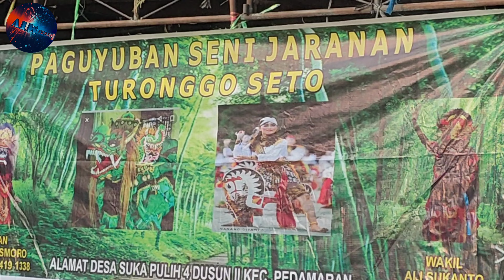jaranan ndadi turonggo seto sukapulih @infoslotgacorindonesia JARANAN @JARANAN KENDANG KEMPUL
jaranan turonggo seto sukapulih
Ok lur .jumpa lagi di channelnya janur mtv .channelnya campur campur yg pnting happy.ok kli ini janut mtv mempersembahkn .budaya kesenian jaranan .lngsung saja tonton vidionya smpai selesai.

Oiya teman janur mtv .jgan lupa klik tombol subcribnya dan tekan tombol loncengnya agar kamu gak ketinggalan vidio terbaru dari janur mtv.

Fanspage.@janurmtv